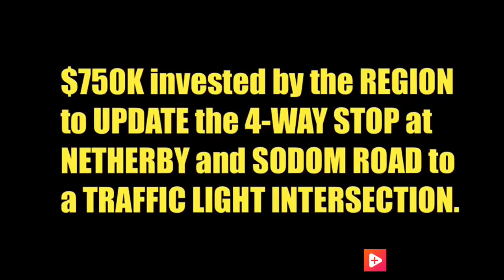Fort Erie Netherby/Sodom Intersection